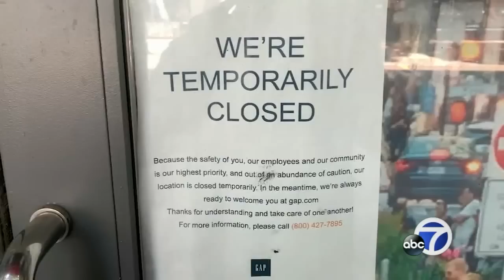While downtown SF struggles post-pandemic, data shows other parts of city are thriving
Although many businesses have been struggling in downtown San Francisco, sales tax collection data paints a different story for other parts of the city -- which are now doing better than ever.